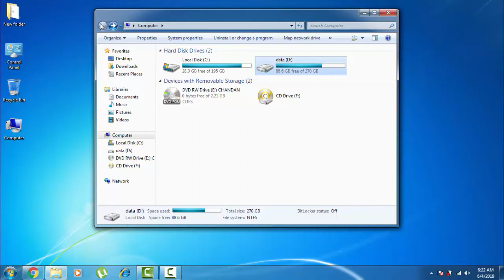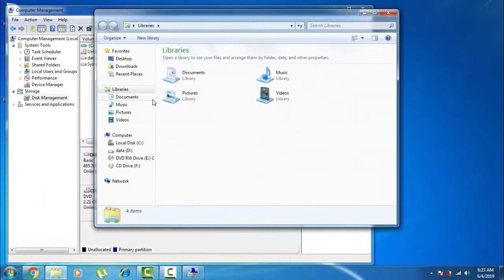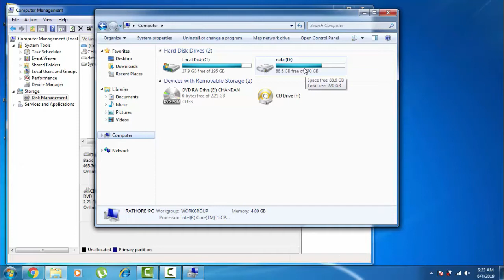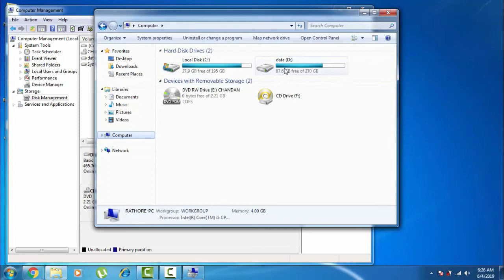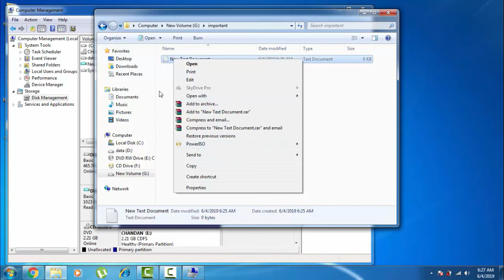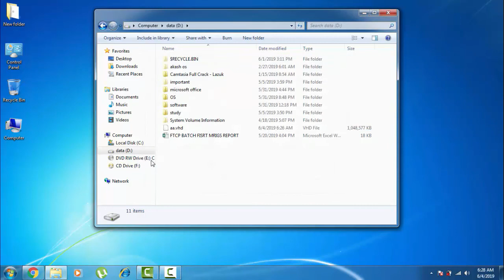Virtual Hard Disk (Hide Your Data) | Be Expert In Technologies